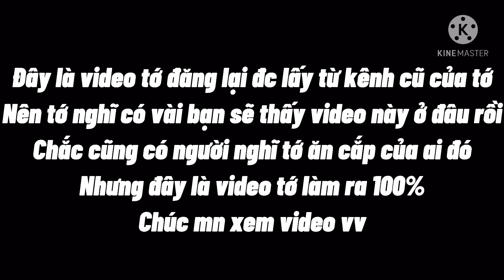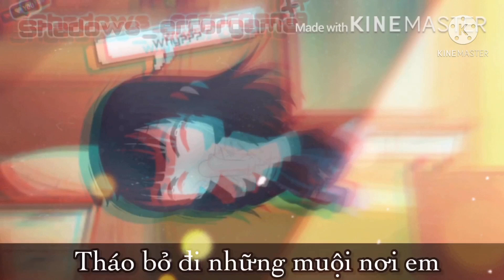[Chương Mục Nghe Nhạc]Undo//Gacha Life VietNam//❖Sнα∂σωѕツ